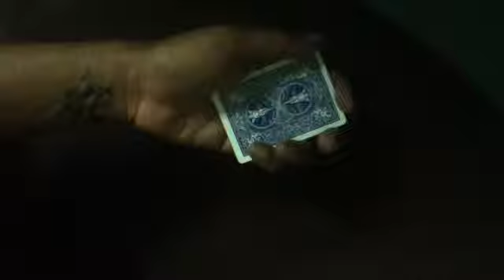Best. Color. Change...ever!!! Sleight of hand with one card, double sided...don't blink!